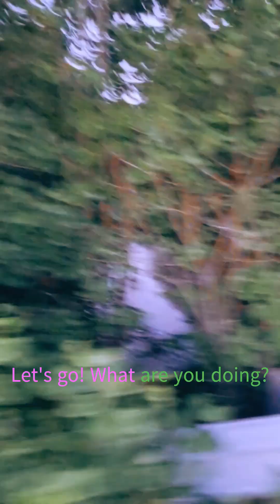Day 4 of Short Walk Weight Loss Challenge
This is day 4 of our short walk or weight loss challenge. On our walk we heard a weird noise in the bush near the water and got scared. We went to North Carolina to our aunt's wedding. We still made time to walk. We are back and we're determined and motivated to live a healthier life and lose the weight. Hope you like the video.